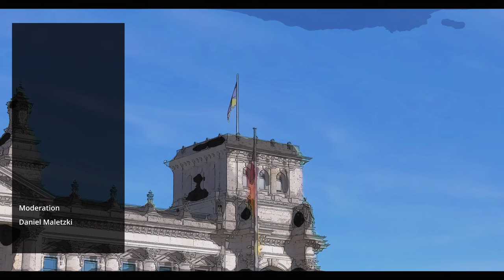Bezahlung in Werkstätte für Menschen mit Behinderung Planung der Bundesregierung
Ist die Bezahlung für Menschen mit Behinderungen in den Werkstätten gerecht oder müssen die Werkstätten reformiert werden? Viele Forderungen nach besserer Bezahlung und Mindestlohn. Was genau die Bundesregierung plant?

Mit dieser Frage befasst sich dieser Beitrag und knüpft damit direkt an unseren Beitrag aus dem letzten Jahr als Fortsetzung an.